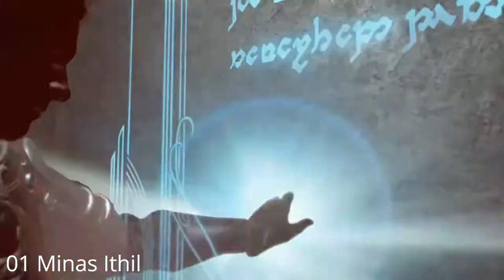Middle-earth Shadow of War - Collectibles: Ithildin